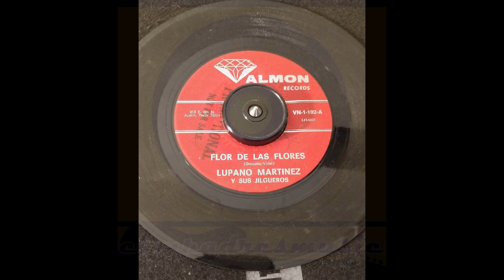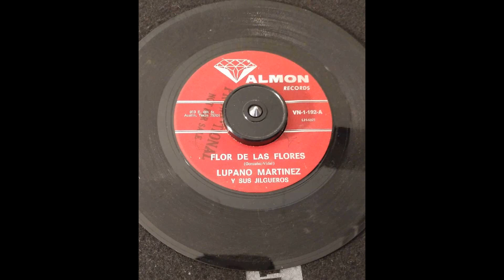Flor De Las Flores Lupano Martinez Y Sus Jilgueros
Lupano Martinez Y Sus Jilgueros. Early 1960s on Valmon Records from Austin, Texas. Flor De Las Flores. My Uncle Lupano Martinez on Accordian & Vocals, My Uncle Vicente Alonzo on Bajo Sexto, Raul Benitez on Bass and My dad espetacion Chon Martinez on Drums. before he picked up the acordian. They were a regional hit during the 60s traveling throughout West and central Texas. Please follow Compadresmusic on FB, IG and EBay.